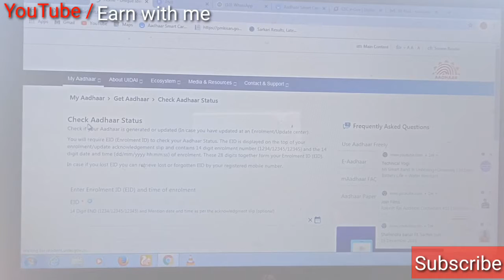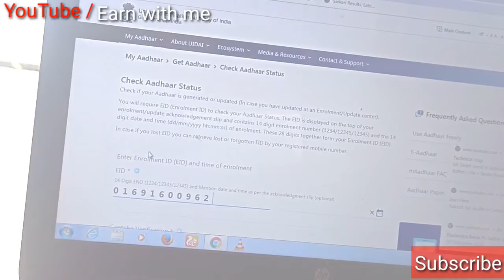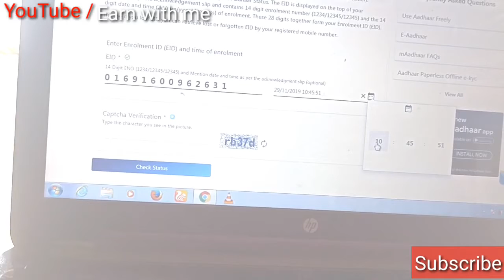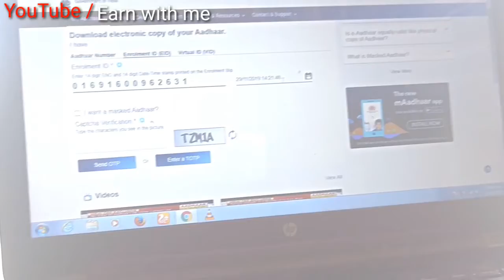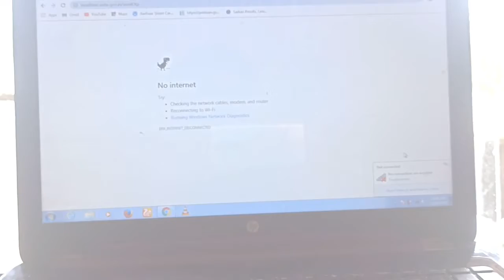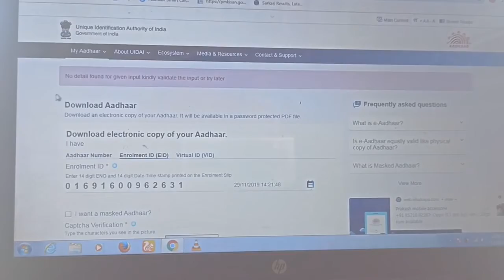2 मिनट में आधार कार्ड डाउनलोड करें। How to download Aadhar card | Earn with me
tripod ; my mic ; How To Download aadhar card

2 मिनट में आधार कार्ड डाउनलोड करें। How to download Aadhar card | Earn with me

App Link :- I have gifted you FREE Bonus Talktime for joining Earn Talktime App, the Best FREE Recharge App!

Best Part time job For Students | Earn money from home ,.

in this mobile best trick for online Earning.

*SnapChat :- Add me on Snapchat! Username: sachinsuri8

**RozDhan -
Roz Dhan ऐप डाउनलोड करें

Play Game & Earn Real Money
**Dreem11 :- Think you can challenge me on Dream11? Tap

**Paytm First Game - Hey! Here's Rs.10 for you to play on *Paytm First Games*. Join me & you can earn unlimited cash!

**Mpl Pro - Here’s Rs.50 and 20 Tokens to play with me on MPL.
Reselling App
**Glowroad Use My Cod SACH4VEL47T After Download And Get Money In Your Wallet

**Meesho - Become a Meesho Reseller & start earning from home! 30% (Max Rs.

**Shop101 - Earn ₹20,000+ sitting at home with Shop101.

Keep Supporting 💪🏻
Keep Loving ❤
Keep Sharing ⤴